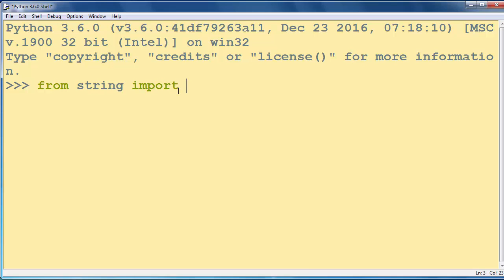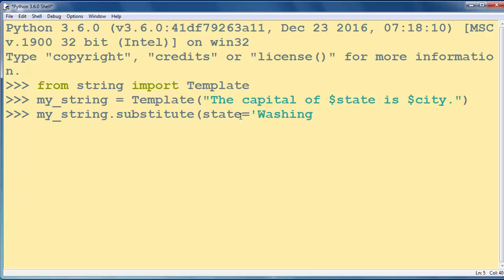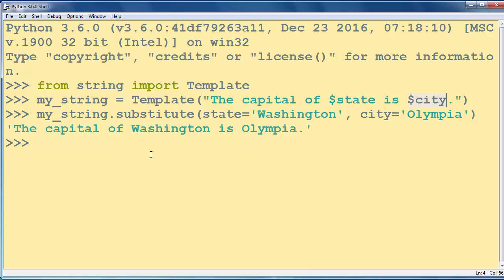How to Format String with String Template in Python programming language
In this lesson we're going to talk about that how to format a string with String Template in python programming language.